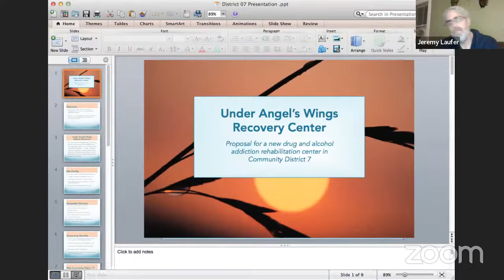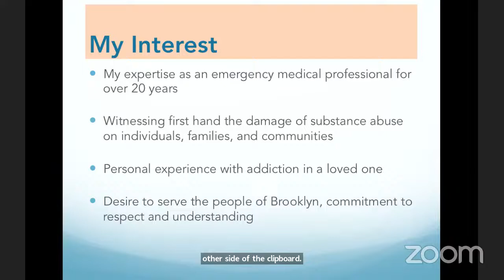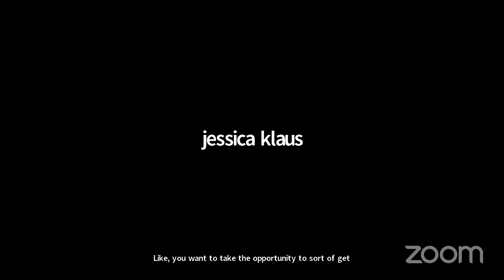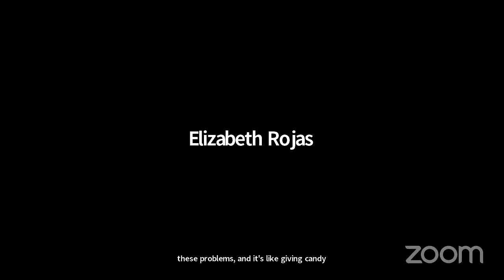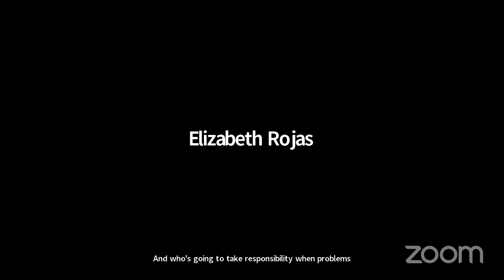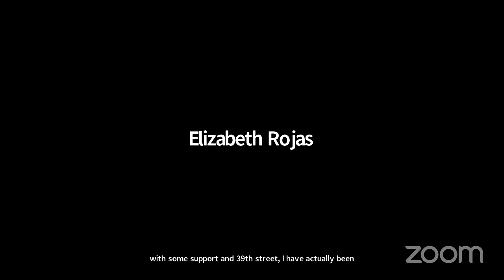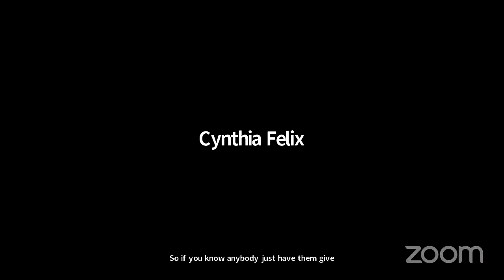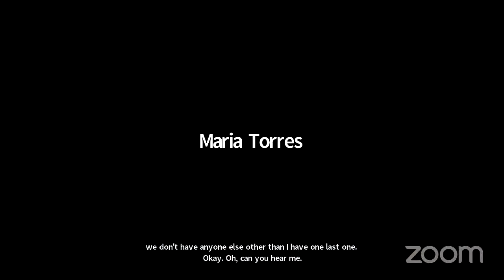Health Committee Meeting